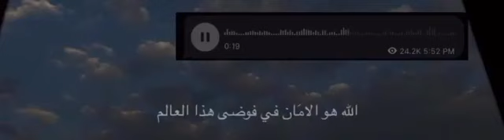أيات من القرآن الكريم بصوت جميل 🌷